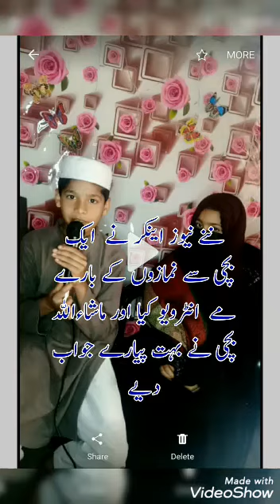nany news anker ki new video part 10